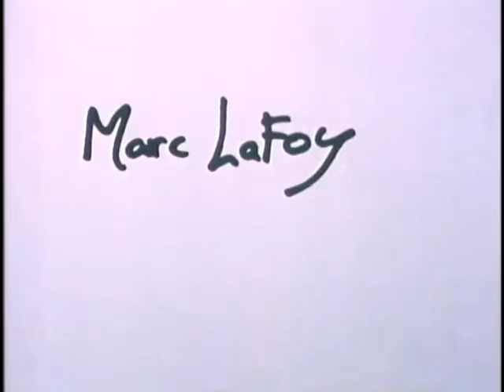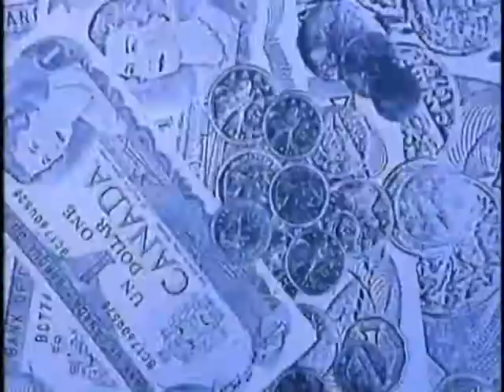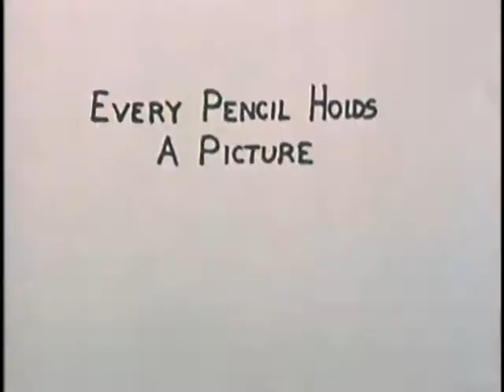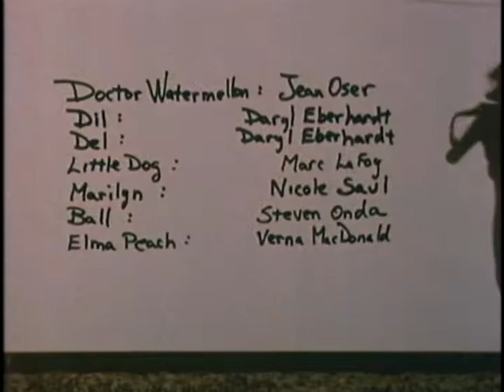Dr Watermellon and his Orchastra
Finished in 1991, this animated film is a mockumentary bio-pic of Dil and Del, the Siamese pickles and their rise and fall within the realm of animated movies. It features many voices from the Regina film community of the time including Jean Oser.